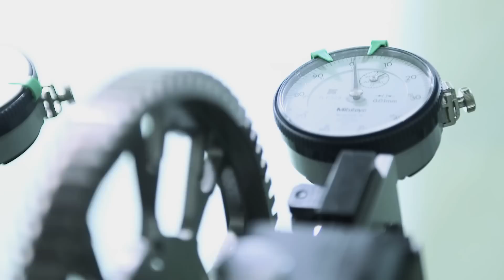Proses pembuatan kawasaki ninja H2 dan H2R ( Hand-Made )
conventional ninja H2 and H2R built.